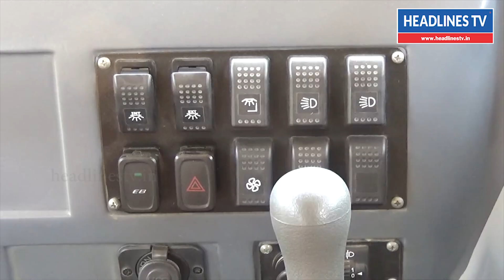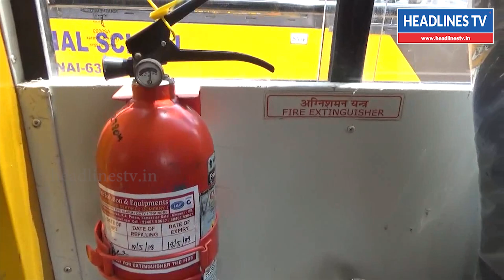தொடர்ந்து 8வது நாளாக பெட்ரோல்-டீசல் விலை உயர்வு